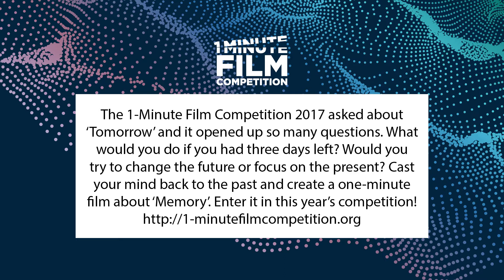Welcome to Tomorrow – 1-Minute Film Competition 2017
On most days, the future is bright. Normal. Good. Three days from now is not one of those days. Three days from now marks the day Hugo Vickers saw tomorrow. Hugo has found out he only has three tomorrows left.

This film was entered in the 1-Minute Film Competition 2017 by Raymond Feng, Joseph Hisayasu, Matthew Tribble from Lynfield College, Auckland, NZ, under the guidance of teacher Sherry Wagner.

The 1-Minute Film Competition is an initiative of Australian Teachers of Media (ATOM). It provides Australian and New Zealand primary and secondary school students with the opportunity to make a 60-second short film or animation and win fantastic prizes in the process.

The theme for the 2018 competition is ‘Memory’.

The first-place prize in each of the four categories includes $500 in cash.

Australian Teachers of Media Inc. (ATOM) is an independent, not-for-profit, professional association that has been promoting the study of media and screen literacy for over 50 years. Our goal is to empower students, teachers, parents, and film enthusiasts to analyse and better understand the screen products we enjoy.